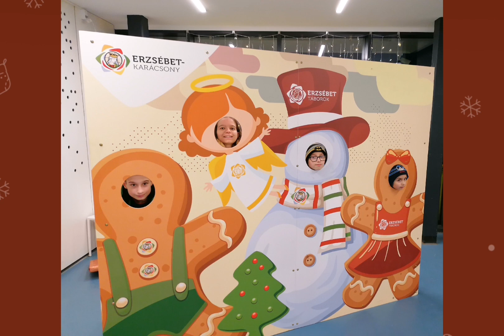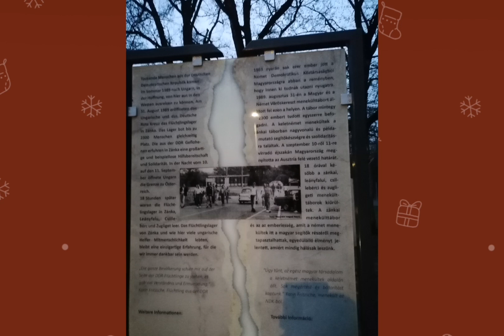Erzsébet karácsony Zánka 2022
Az Erzsébet karácsony program keretében a Nagycsaládosok Országos Egyesülete jóvoltából egy szuper hétvégét töltöttünk Zánkán az Erzsébet táborban.

Volt itt minden karácsonyi forgatag,
Kézműveskedés, koripálya, cirkusz,
Kocsis Tibor koncert..

A téli Balaton is csodás
És a zánkai Hadipark is érdekes, ami a bejárat mellett található.